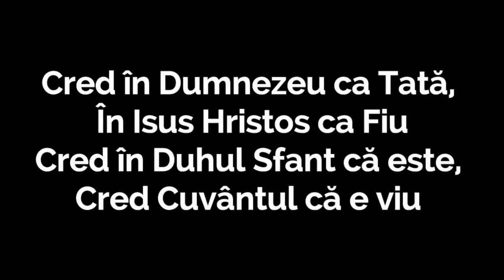Cred in Dumnezeu ca Tata - cu Claudia Mitu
Biserica Creștină după Evanghelie din România
Uniunea Bisericilor Creștine după Evanghelie din România
BCDE Arges: BCDE Mioveni, BCDE Pitesti, BCDE Badulesti, BCDE Lazaresti
Ioan 1:46 "Vino si vezi!"   - 2022
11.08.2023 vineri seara